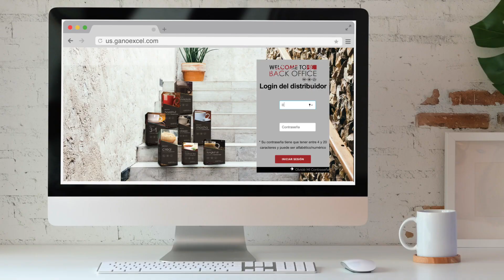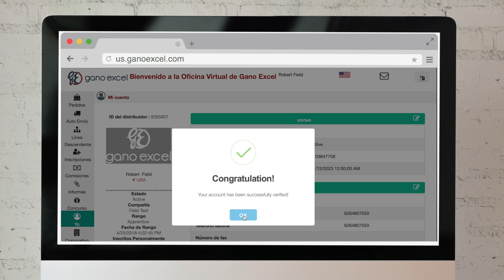Cómo Verificar Tu Cuenta Durante El Proceso De Inscripción